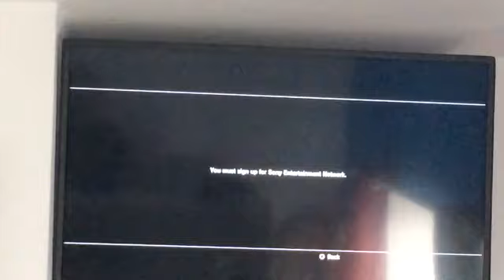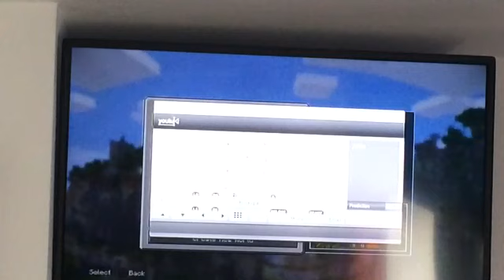6 October 2017